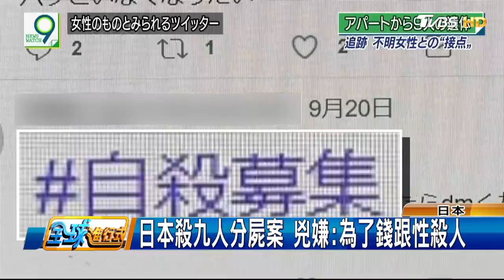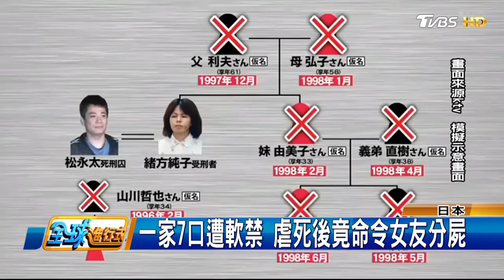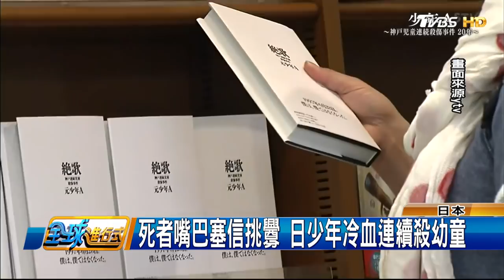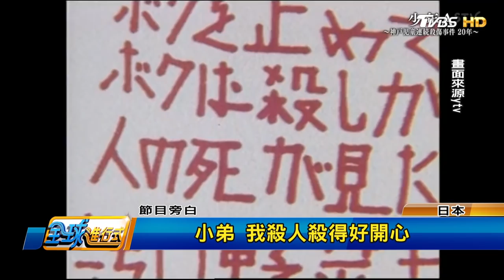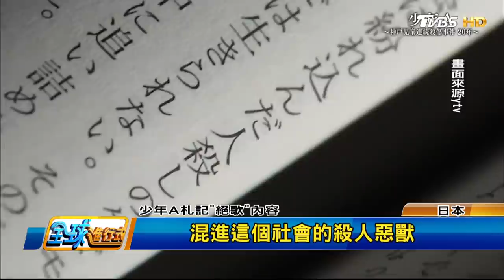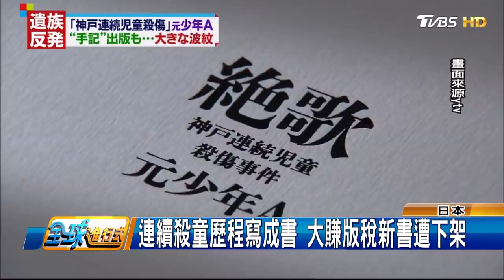日本殺九人分屍案 兇嫌：為了錢跟性殺人 全球進行式 20171104 (1/4)